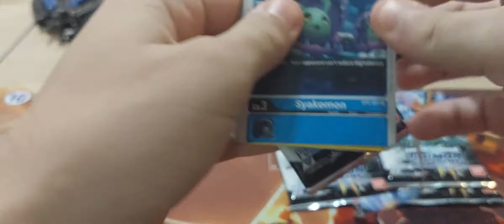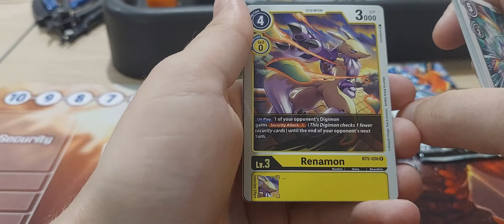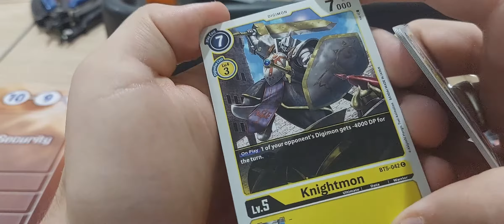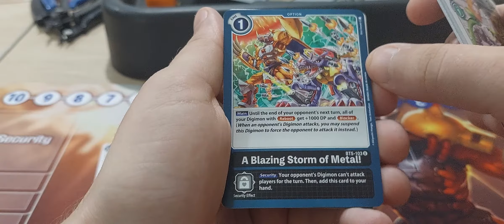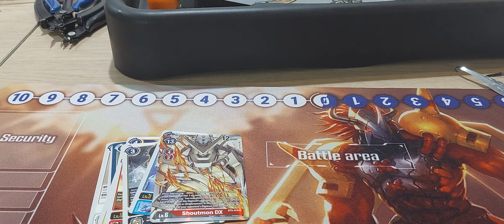BEST BOX KUN NOOOOOOOOO